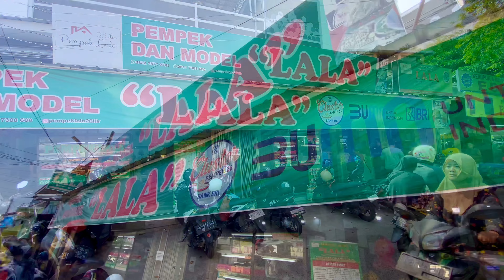Staying at CHEAPEST LUXURY FIVE STAR Hotel costs just $34, Wyndham Opi Hotel Palembang City👈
Wyndham Opi Hotel Palembang City - Cheapest 5 Star Hotel | Pempek Food & Perfect Breakfast

Hey, fellow travelers! In today's video, we are thrilled to take you on a virtual journey to the magnificent Wyndham Opi Hotel, located in the heart of Palembang City. If you're looking for an affordable luxury experience, you're in for a treat! This is hands down the cheapest 5-star hotel in town, and that's not all - they also serve mouthwatering Pempek, a local delicacy, and offer a breakfast that's nothing short of perfection. So, let's dive right in and explore this hidden gem!

🏨 Wyndham Opi Hotel - Your Gateway to Affordable Luxury 🏨
Step into a world of elegance and sophistication at the Wyndham Opi Hotel. From the moment you walk through the doors, you'll be greeted with warm hospitality and outstanding service. The hotel's modern and stylish ambiance, coupled with its attention to detail, creates an inviting atmosphere that's hard to resist.

🌟 Five-Star Amenities Without Breaking the Bank 🌟
Who said luxury had to come with a hefty price tag? At the Wyndham Opi Hotel, you get to enjoy top-notch amenities without burning a hole in your pocket. Relax in their luxurious rooms, take a dip in the sparkling pool, or unwind at the spa - it's the perfect recipe for a rejuvenating stay.

🍽️ Pempek - A Culinary Adventure 🍽️
No trip to Palembang City is complete without indulging in Pempek, a beloved local dish. As luck would have it, Wyndham Opi Hotel serves some of the best Pempek in town! Get ready to tantalize your taste buds with a variety of flavors and textures, all expertly crafted to perfection.

🍳 Breakfast Buffet - A Foodie's Paradise 🍳
Wake up to a delightful breakfast spread that will leave you eager to start your day. The hotel's breakfast buffet offers a wide array of options to suit all tastes. From international delights to local favorites, you'll be spoiled for choice, and trust us, you won't leave the table hungry!

📍 Location - Explore Palembang City 📍
Conveniently located in the heart of Palembang City, the Wyndham Opi Hotel provides easy access to some of the city's top attractions. Take a stroll along the Musi River, visit the iconic Ampera Bridge, or immerse yourself in the vibrant local culture at the traditional markets.

🌆 Conclusion - Your Ideal Stay Awaits 🌆
Experience the best of both worlds - luxury and affordability - all in one place. Indulge in delectable Pempek and start your day right with a scrumptious breakfast buffet. Don't miss out on this incredible experience!

As always, thanks for joining us on this adventure, and until next time, happy traveling! ✈️🌍